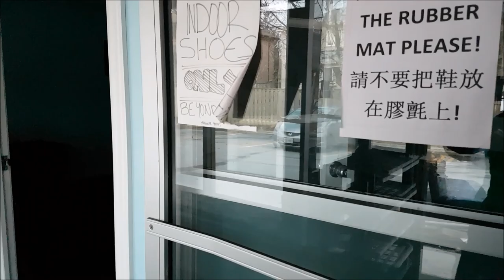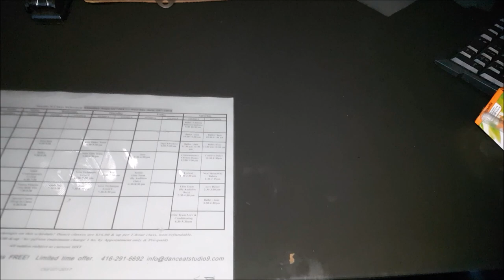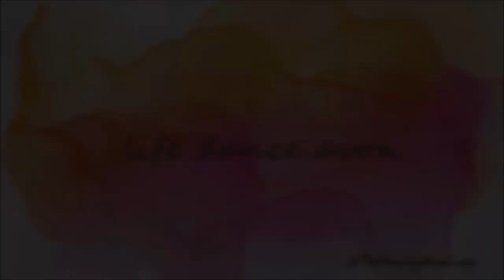After the fire | Studio assessment March 14 evening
March 14th, evening.  Police tape was taken off, they cleared for us to go back to our unit.  My first walk through after the fire to unit 12.

xo's

Jessie